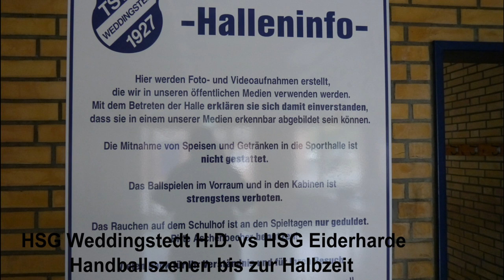Eider Harde vs HSG Wedd H D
Szenen von der 1.Halbzeit des Oberliga Punktspiels HSG Wedd./Hennst./Delve vs HSG Eider Harde